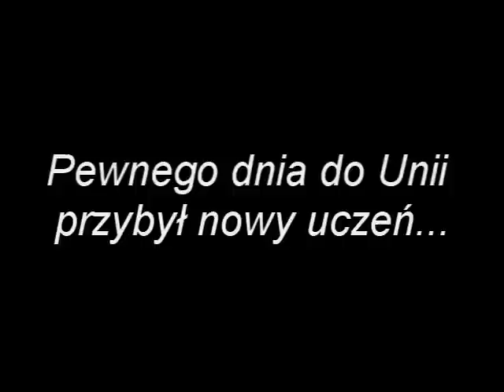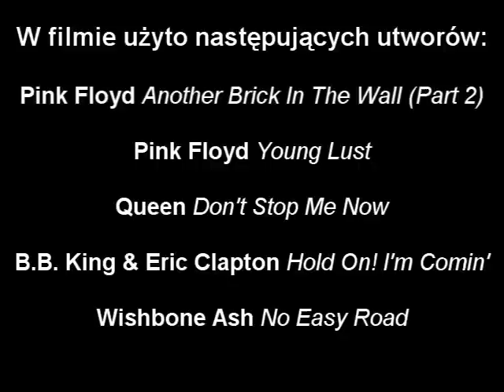Unia Promo Film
Film promocyjny III LIceum ogólnokształcącego im. Unii Lubleskiej w Lublinie przygotowany przez klasę IIa

W roli ucznia: Amadeusz Binienda
Kamera: Kasia Grzegorczyk
Montaż: Paweł Wojciechowski
Scenariusz: Marysia Semeniuk
Animacja: Ewelina Skiba
Statystowali: klasa IIa
Opieka merytoryczna: prof Bożena Welter